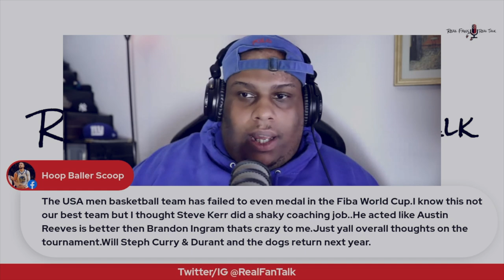Lebron James back for Team USA